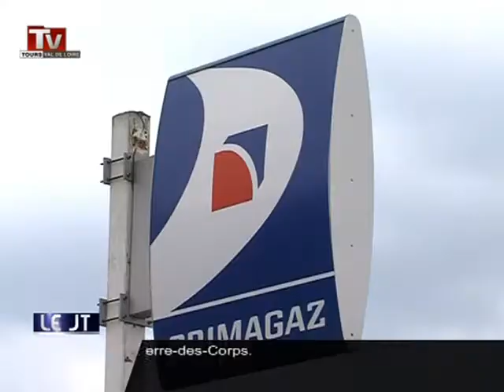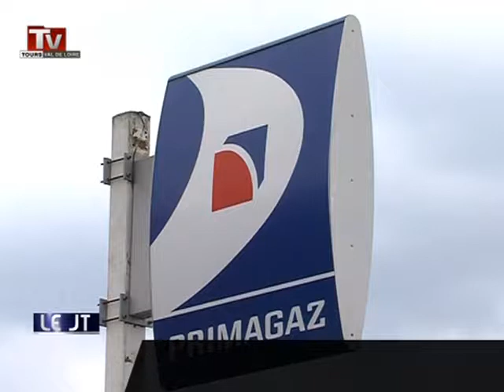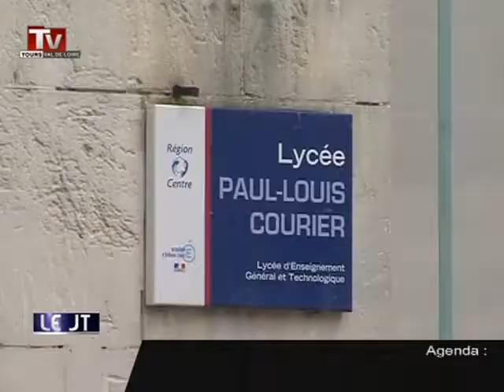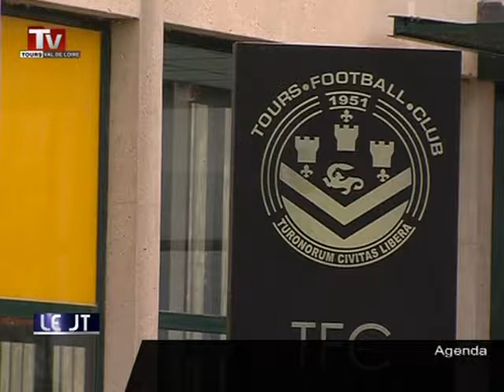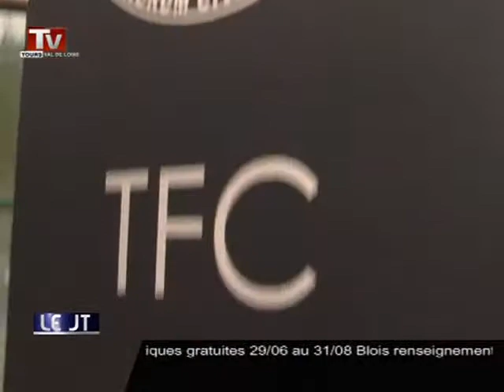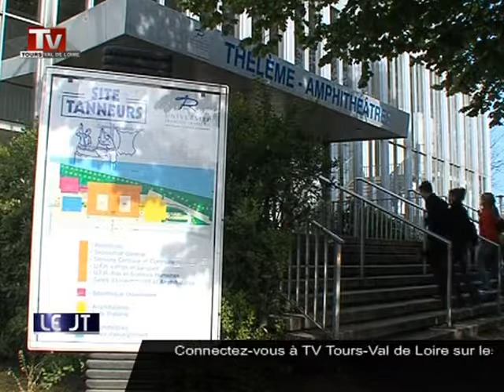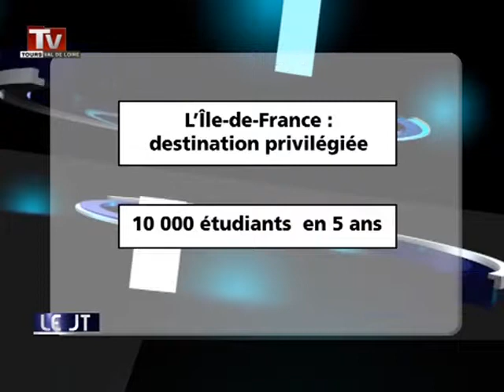TV Tours - JT du 24/06/2013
Sites webs/blogs, copiez cette vidéo avec le bouton "Intégrer" !